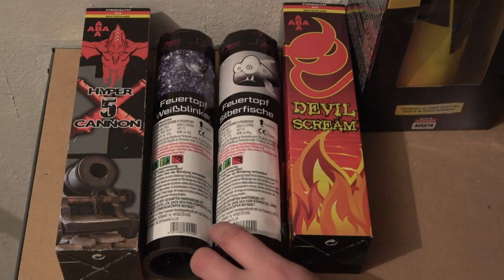50mm Feuer´´Töpfe´´ Im Test Röder Feuerwerk und ABA Feuerwerk